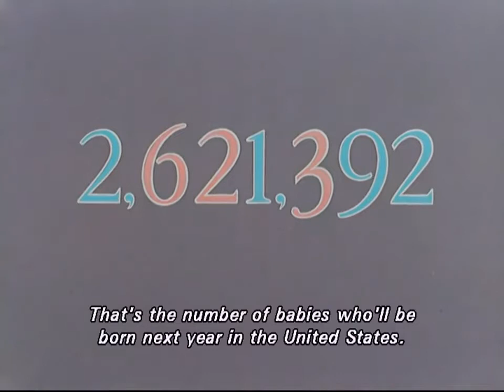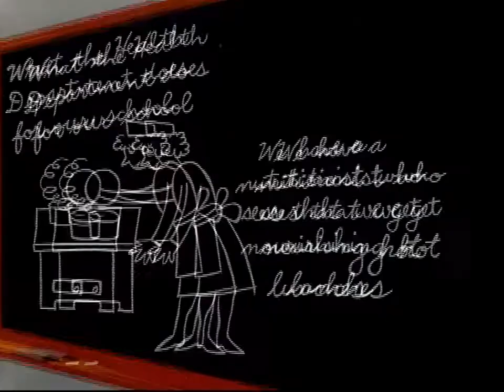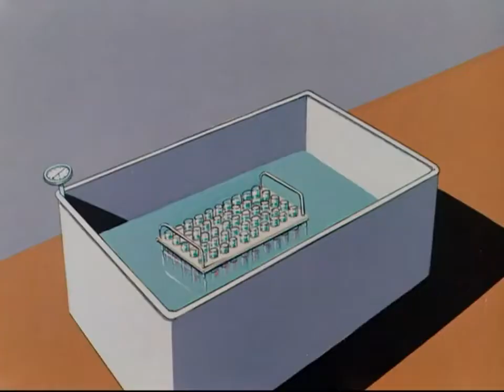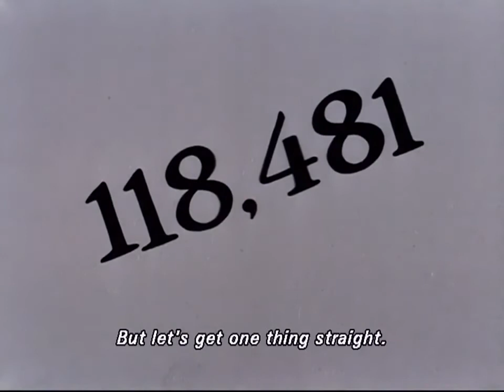So Much for So Little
So Much for So Little is a 1949 American animated short documentary film directed by Chuck Jones and Friz Freleng. In 1950, it won an Oscar at the 22nd Academy Awards for Documentary Short Subject, tying with A Chance to Live. It was created by Warner Bros. Cartoons for the United States Public Health Service.